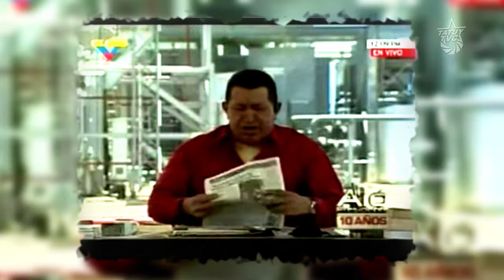Homenaje al Cantor Alí: Una piel de pueblo para un canto eterno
Este sábado 29 de octubre en el Parque El Rincón de los Muchachos de la ciudad de Mérida, celebraremos el histórico homenaje al cantor del pueblo Alí Primera, "Una piel de pueblo, para un canto eterno", organizado desde siempre por el poeta merideño César Albornoz, organizaciones y movimientos sociales revolucionarios.
Una piel de pueblo para un canto eterno se propone reunir más de 13 agrupaciones y cantautores nacionales, y más de 15 regionales.